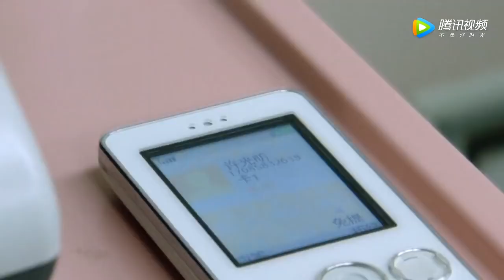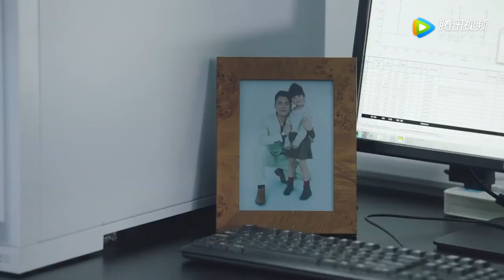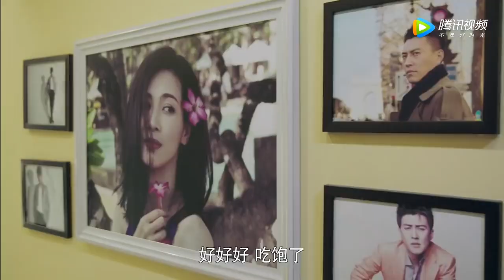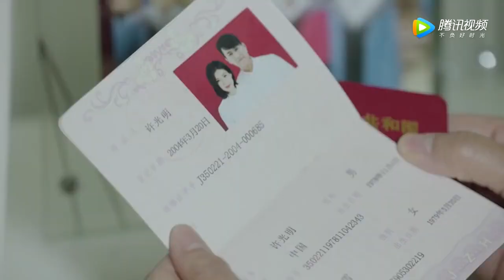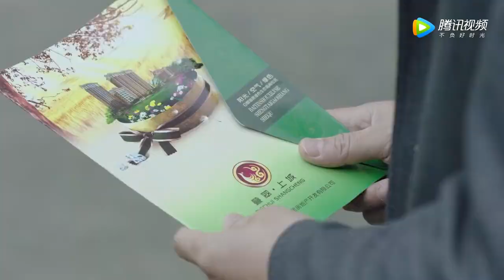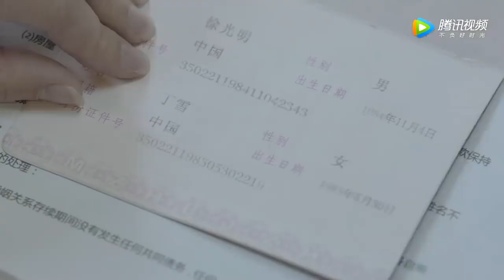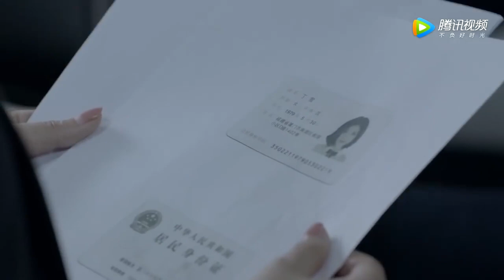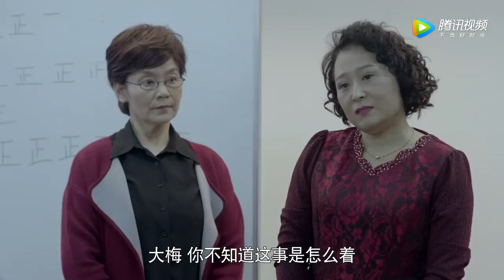MULTISUB都市情感剧《我们的名字/our name》01经历七年之痒的夫妻，浪漫潇洒随生活压力荡然无存，面对生活各种诱惑，如何保全家庭？《林深见鹿》《我的前半生》靳东《亮剑》童蕾❤️中剧精选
简介：经历七年之痒的夫妻，浪漫潇洒随生活压力荡然无存，面对生活各种诱惑，如何保全家庭？